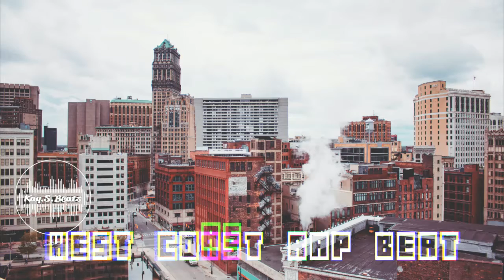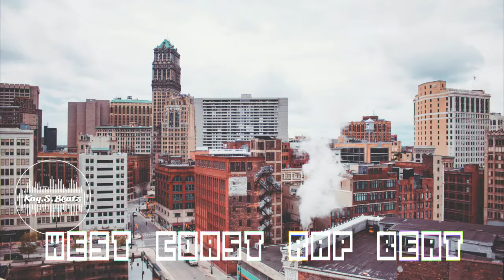West Coast Type Beat - PEE NUTS ©KaySBeats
Credit: Upon use, written credit must be given for the creation of the beat in the following format: “Produced by (Producer Name) for ©KaySBeats”. This credit must be provided on all physical or digital distributions of your recording using the beat. Credit must be given in the same format for streaming instances of your recording (e.g. – written in your YouTube video’s description). Wherever written credit is absolutely not possible, recorded vocal credit must be given.

fmb dz type beat 2022,
fmb dz type beat free,
fmb dz type beat free for profit

sada baby type beat free,

rio da yung og type beat free,

lil bean type beat 2022,
lil bean type beat free,

lil pete type beat 2022,
lil pete type beat free,

sob x rbe type beat sample,

fwc big key type beat 2022,
fwc big key type beat free,
fwc big key beef type beat

Veeze x Detroit Type Beat

icewear vezzo type beat,
icewear vezzo type beat 2022,
icewear vezzo type beat free